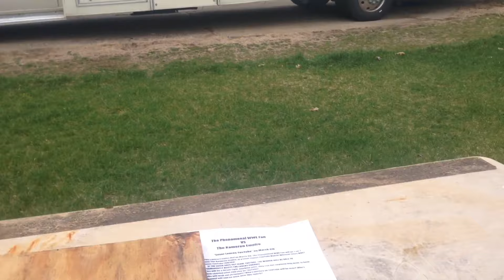THE MOST INTENSE CONTRACT SIGNING EVER!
Hey guys, this is Day 3 of Phenomenal Week Part 2!
In this video, Kameron and I had the official contract signing for the Loser Leaves YouTube REMATCH on April 15th (this Saturday)
After we said what was on our mind, an epic brawl happened!
Are you excited for Saturday? Are you on Team Bryce or on Team Kameron??

The Phenomenal WWE Fan... OUT!